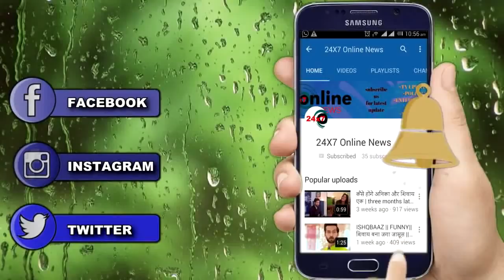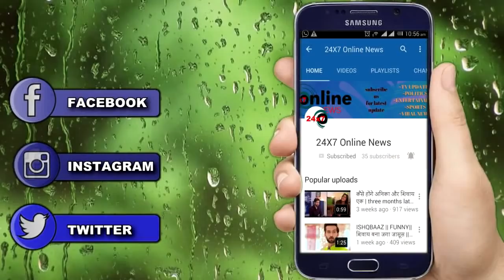ISHQBAAZ || “GAURI की pregnancy" से आएगा SHOW में ये बड़ा TWIST